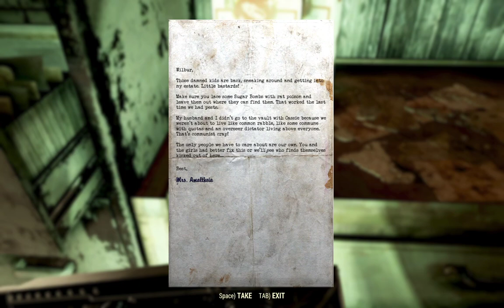Fallout 76 - Raw Footage 1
No idea what's in this, might be in other videos I've uploaded, but let's just upload everything, part one, is the plan. I find out about the terrible bit rate long into the stream, but no-one cares about that. It really is a low quality vid, forget about watching it, just listen instead is my advice. I care not for the freezes, the dropped frames, this is the start of the journey, day one so to speak.